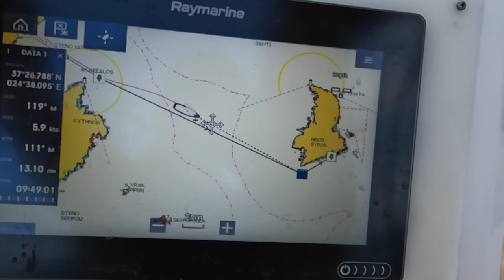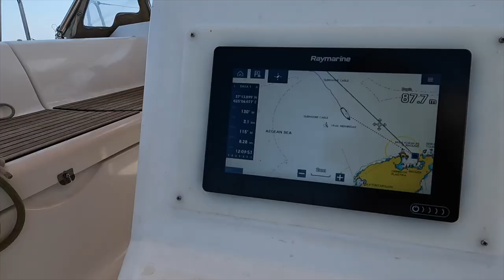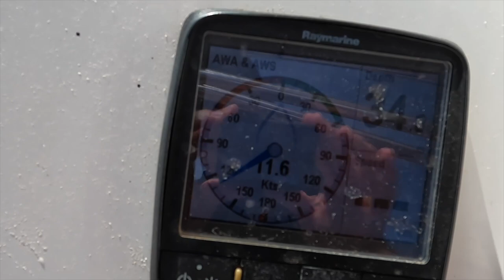Sailing Home - Ep 2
Our maiden voyage and following anchorages...roughly half of our crossing of the Aegean Sea as we scamper away from Greece having almost used up all of our EU/Schengen visa days :)